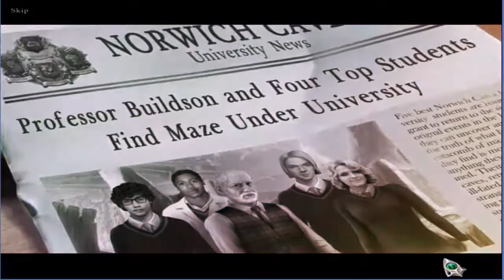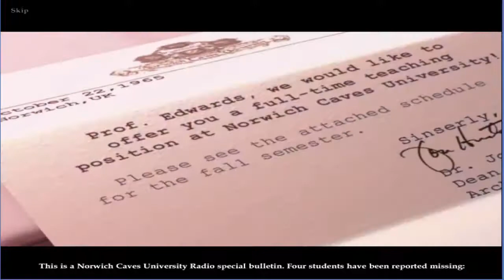Let's Play Sable Maze Norwich Caves - Episode 1 - Disney Eyes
Let's Play Sable Maze: Norwich Caves Gameplay Commentary Walkthrough. Casual Game. Hidden Objects Games. Kes and Cap Let's play Norwich Caves, a hidden objects game were you solve a mystery of missing kids, and a hidden labyrinth.

Kes and I love to play Hidden Objects Adventure Games, and started playing them on our honeymoon. (After returning home).
We love playing the night away! Please join us on our adventure!

Purchase the game at your local Walmart, or Target for $9.95, comes with Sable Maze: Norwich Caves & Sable Maze: Sullivan River
(Free Game!) Get a third game FREE with coupon inside [offer available when you purchase.

Rated: E10+ [everyone 10 and up] For Fantasy Violence

Casual hidden object adventure game by Big Fish and Activision

~Norwich Caves~ [back of box description]
You've joined the faculty of the oldest and most-respected university in the world. You've barely been teaching for a semester when tragedy strikes during the fall break: four of your students have gone missing while exploring the dangerous caverns under the campus! Is the legend about the Labyrinth under the campus actually true? What's causing the abnormal physics in the water down there? You don't have much time, because the rain keeps pouring down, flooding the caverns. Dig deep and keep your head above water in Sable Maze: Norwich Caves, an intriguing Hidden-Object Puzzle Adventure game.

Minimum System Requirements for Norwich Caves
OS: Windows XP / Windows Vista / Windows 7 / Windows 8
CPU: 2.5 GHz
RAM: 1024 MB
DirectX: 9.0
Hard Drive: 796 MB

KesCap does not claim ownership to any Big Fish titles, likenesses, logos, or property. All ownership of the game belongs to Activision, and Big Fish. Please support the official release

Commentary, along with unique game play/walk through is for
entertainment, and educational purposes. Provided by KesCap.

Back of Box Copyrights:
(C) 2014 Big Fish Games, Inc. Big Fish Logo, Sable Maze: Sullivan River, and Sable Maze: Norwich Caves are trademarks of Big Fish Games, Inc. Used with permission. ESRB rating icons are registered trademarks of the Entertainment Software Association (ESA) and may not be used without the permission of the ESA. Made in the USA.